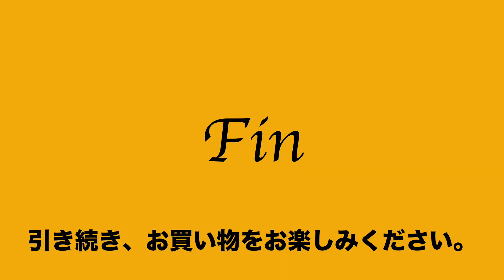28:2022:05:30 キタムラ kitamura